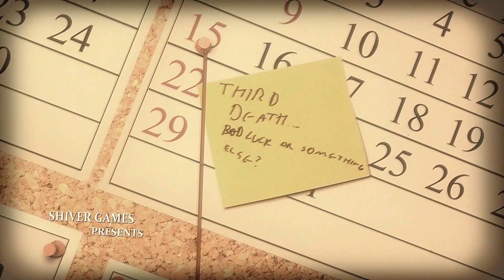Deep Freeze - Lucius - 01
Lucius is a game in which you play the Son of Satan. In Part 1 we play with the maid.
Thanks to CouchPotatoe for this game!

Opening Animation: Jesse and Deafinition
Closing Artwork: A Very Classy Cat